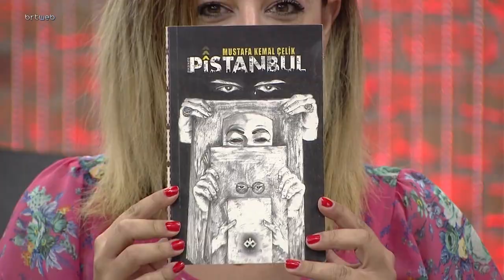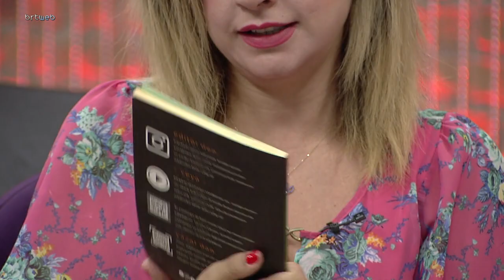İpek'in Dünyası 20.06.2023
İpek'in Dünyası  Mustafa Kemal Çelik